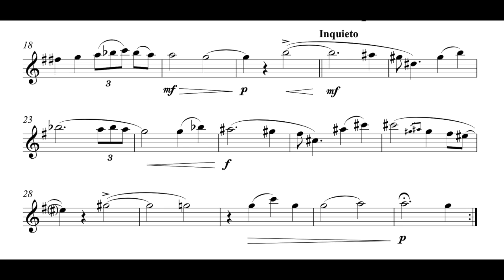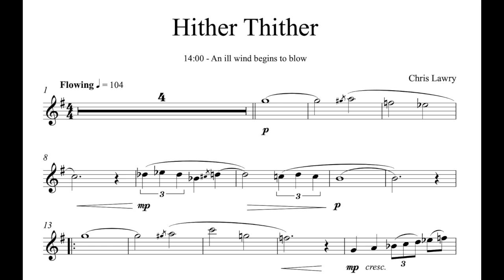Hither Thither (from 'Scenes from a Parisian cafe') by Chris Lawry. Alto saxophone & Piano.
'Hither Thither'' is the sixth piece in a collection of fourteen 'scenes' that unfold around the Parisian cafe. In this scene there is a shift in mood and 'an ill wind begins to blow' maybe there are leaves dancing and turning, maybe it's the onlooker's thoughts? In any case, all is shifting in some way. This is another great piece for practicing and perfecting your intonation, tone, and expression due to the amount of long notes. The compositions in this sheet music book are invaluable for helping to improve expression, tone quality, and intonation so are a great addition to both student and teacher's repertoire lists. The scenes vary from hauntingly beautiful long noted melodies (great for tone and intonation practice) through to film-like, jazz (the cabaret singer makes an appearance), the carnival and marching band (and all the frolics and delights they bring with them) and many more.

The book includes pieces ranging from around grade 2 - 6 and is for Eb (alto) saxophone and piano. The printed/posted book with audio downloads code (to access full demonstration and accompaniment only tracks) is available

Scenes from a Parisian cafe - Eb saxophone, is also available as instant download (PDF piano part and Eb saxophone part, and MP3 demonstration and accompaniment only tracks)

Scenes from a Parisian cafe contains:

* Morning on the square
* Bandoneon dances
* Wandering
* And the band pass by
* Poco Loco
* Hither thither
* Then the rains came
* Whispers in the rain
* One sixty six
* The lady of the lake
* On the terrace
* Clear the decks
* The Jazz singer
* When the stars came out.

Take a look at the other thirteen videos from the collection in our Scenes from a Parisian cafe (alto sax/piano) playlist.